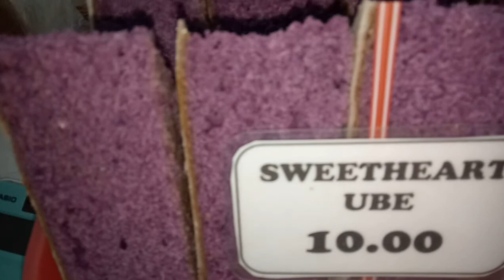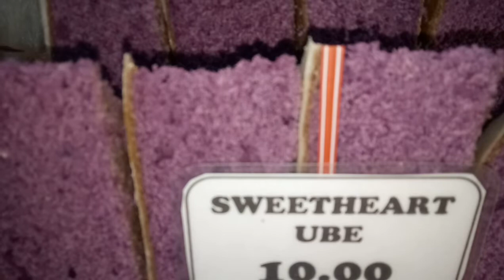naglalagay ako ng dessicated Sa ube bar//night shift duty